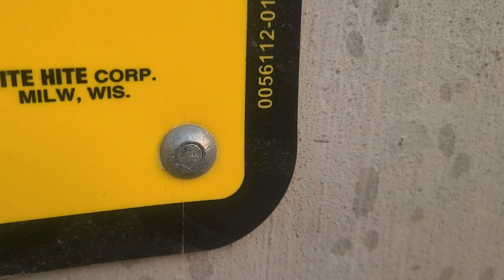Removing a cobra drive or nail drive anchor from a concrete wall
Great method to remove a nail drive anchor from a masonry wall without damaging the sign